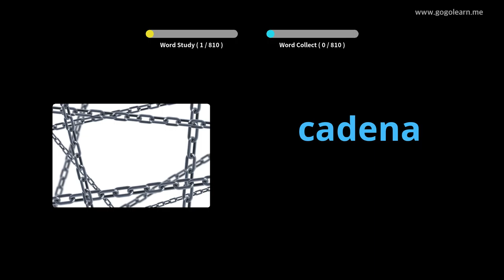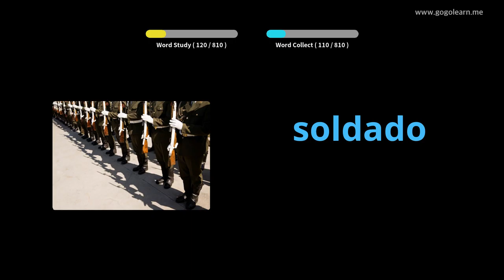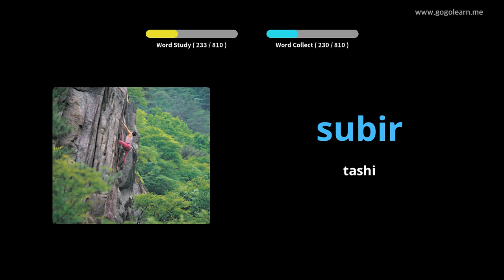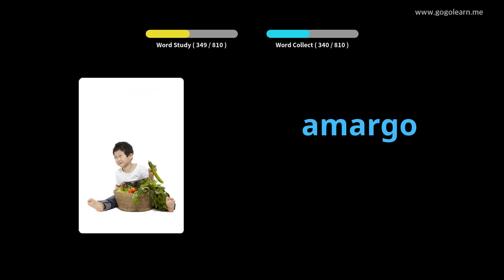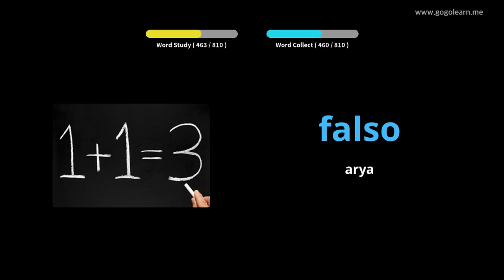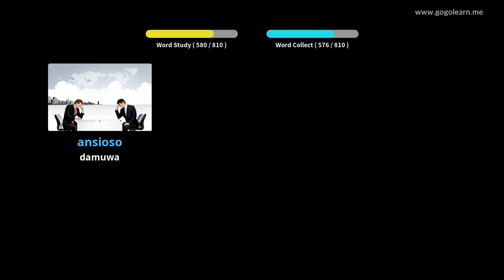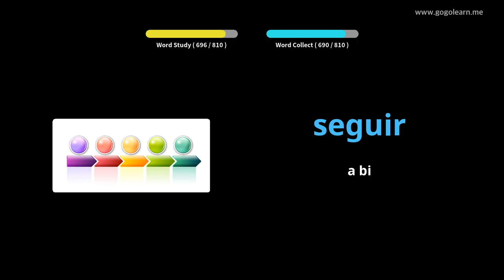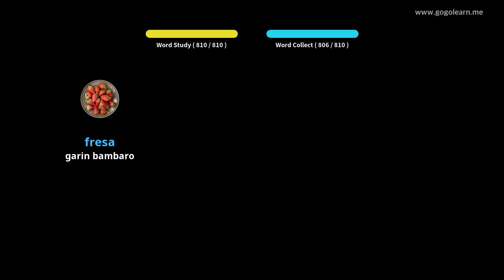Makarantar Tsarin Harshen Mutanen Espanya |Golearn